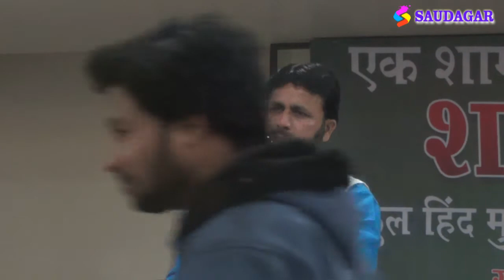Sufiyan Qazi Khandwa | इन्सानियत मरती कौमो के लडनेसे| Ek Sham Shahido Ke Nam Kul Hind Mushaira Akola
| Ek Sham Shahido Ke Nam Kul Hind Mushaira Akola
| Shahbabu Dargah Patur Qawwali urs
|Annual Gathering Shahbabu English School Hamza Plot Akola
| Annual Gathering Shahbabu English School Patur
 |All India Mushaira Patur
 |All India Mushaira Balapur 2017
shahbabu dargah patur, nandurabar dargah,
SHAHBABU PATUR DARGAH
SHAHBABU QAWWALI
SHAHBABU SANDAL
SHAHBABU HISTORY
shahbabu english school patur
shahbabu college patur
shahbabu akola
shahbabu dargah patur
shahababu dargah patur
shahbabu history
shahbabubu english school patur
Annual gathering shahbabu school patur
Abrar kashif 2025 Mushaira @लळकिया मेरे नाम पर लड पडती @Patur New Year Mushaira 2025
akot balapur murtizapur akot mushaira akot mushaira balapur mushaira barashitakli barshitaklimushaira imranpratabhgadahimushaira kul hind mushaira Rukhsar Balrampuri | All India Mushaira | Maudaha Mushaira | 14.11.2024 | New Video Contact Us for Recording of Any Program Of Mushaira, .मुशायरे और कवि सम्मेलन के नए और पुराने वीडिओज़ देखने के लिए मुशायरा लाइव चैनल को ज़रूर सब्सक्राइब करें और बेल आइकॉन पर भी क्लिक करें .# tahzeebhafi tahzeeb hafi mushaira Mushaira (Urdu: مشاعرہ, romanized: Mušā'ira) is a poetic symposium. It is an event (called mehfil, Mushairi) where poets gather to perform their works. A mushaira is part of the Culture of North India, Pakistan and the Deccan, particularly among the Hyderabadi Muslims, and it regarded as a forum for free self-expression.[1] roshani ambar patur roshaniambarpaturmushaira roshani ambar patur 2025